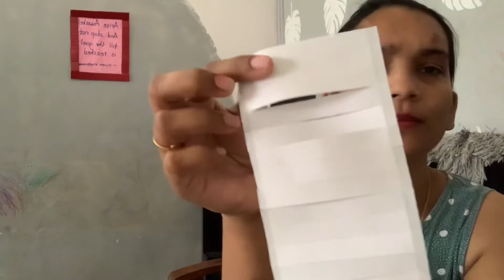My first review on Amazon purchase.